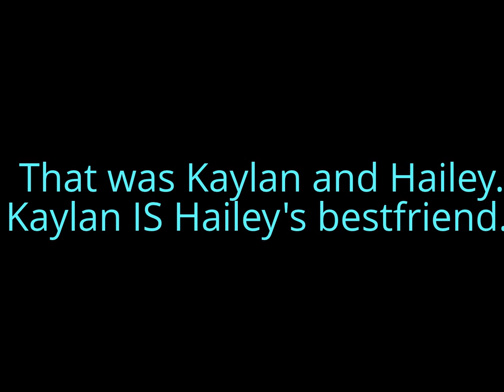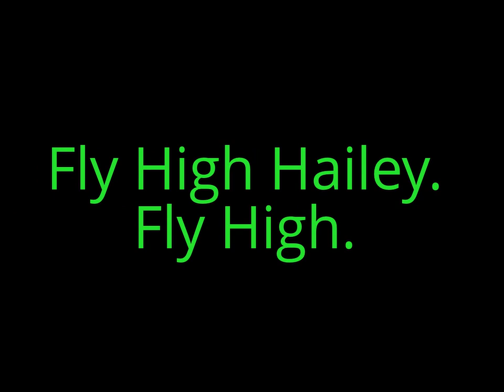Hailey's Video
I made this video for a close friend of mine. Hailey Houck. She was friends of many people. Kaylan. Kaylan was her bestfriends though, and she lost her. Kaylan everything will be alright.

Fly High Hailey. Fly high.